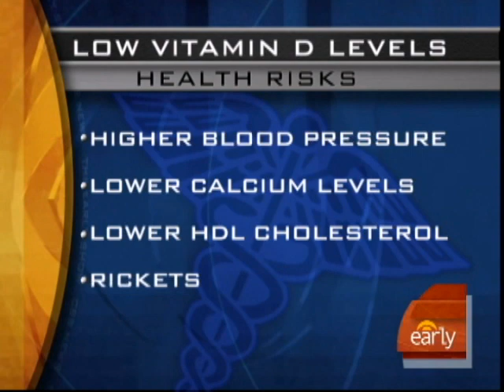Vitamin D Deficiency and Kids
Is your child getting enough vitamin D? A new study says seven out of 10 American kids have low levels of vitamin D, which threatens bone and heart health. Dr. Jennifer Ashton reports.